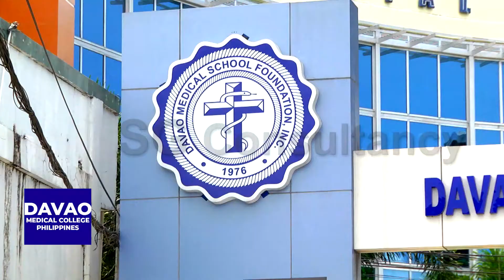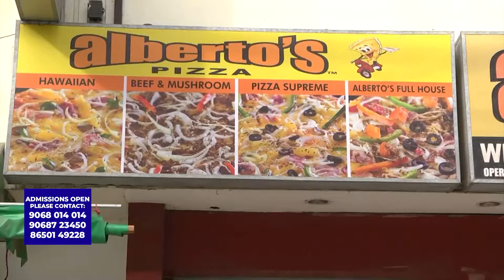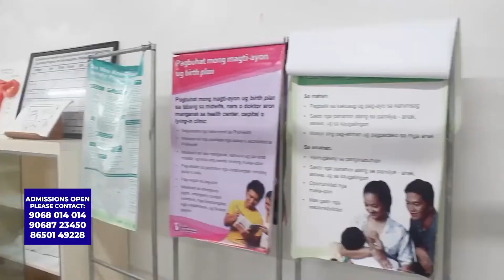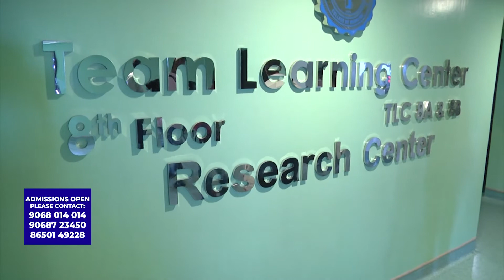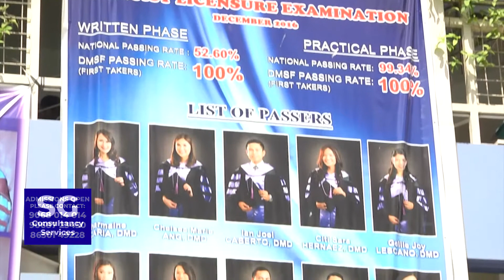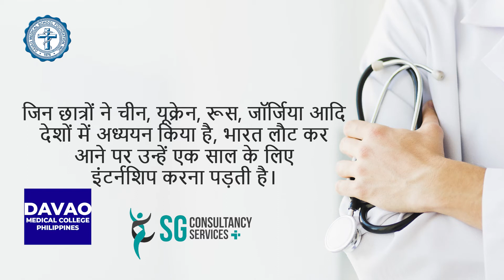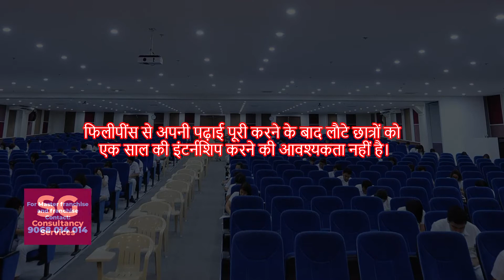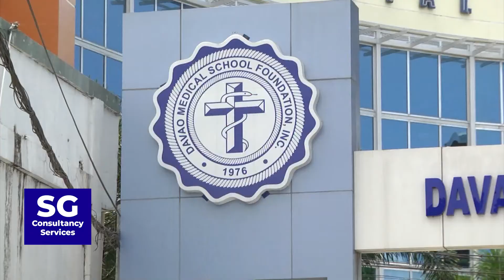College for Quality Medical Education in Philippines - Davao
This video covers everything an Indian MBBS aspirant has to know about the MBBS education and facilities offered at Davao Medical College in the Philippines. Choose this college for low-cost & top-quality MBBS education with international exposure. To study here, get in touch with us. Book your free counselling session with our executive.
SG Consultancy offers direct admissions to Telugu states students at the prestigious Davao Medical College. Many students and their parents are well-satisfied with the educational facilities provided at this college. Get in touch with us to initiate your admission process.

- Studying abroad is such a life changing experience. You’ve get to immerse
yourself in different culture, language, have to see an entirely different world,
make new friends, all while getting a great education. But with so many choices
available, it is hard to know where to start. That&#39;s where SG Consultancy
Services can help.
With 20Years of immense experience in MBBS consulting, SGCS is helping
Indian students to study Medicine abroad and we partner with a top medical
college in the Philippines, Davao Medical School Foundation, and the most
preferred medical college by Indian students.
- Davao Medical School, Philippines, is a 40 year old medical college and is
recognized by the Medical Council of India (MCI). With excellent
infrastructure and state of the state-of-the-art facilities like Simulated
Mannequin Stations, Ultra Modern Library of International Standards, Team
Learning Center(TLC), More than 4000 beds in hospitals for clinical training,
Davao Doctors Hospital and a lot more, Davao Medical College ensures quality
education.
- Right from the beginning of applying to study in the Philippines, to graduating
from college and finding the right job opportunities, SGCS helps students in
every step.
- We at SGCS run a range of information sessions regarding course details,
college details, accommodation, culture, work opportunities and what not to
make students have a tension free life in Philippines.
SGCS makes sure that students are provided with:
** Separate quality hostels for Indian students
** Providing Indian food cooked by Indian cooks in hostels to fulfill
catering requirements of Indian students.

With our 20 years of experience, we make sure students get quality education,
quality life at affordable budgets during the course at DAVAO Medical School.
What are you waiting for? Contact our expert team of MBBS counselors for
more information and to start applying. Hurry Admissions open now!

- SG Consultancy Services Office Address:
      Door No: 502, Siri Towers, B/S Prime Hospital, Behind Mythrivanam,
      Ameerpet, Hyderabad-500016.